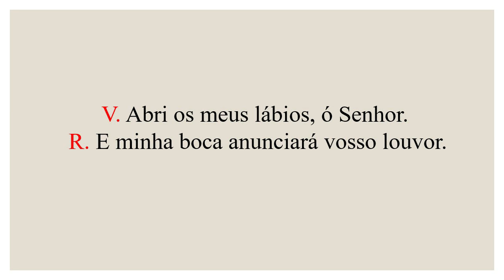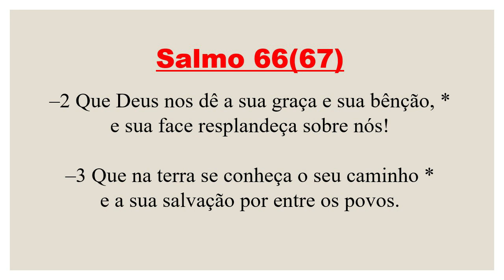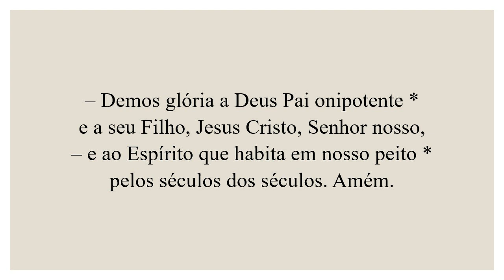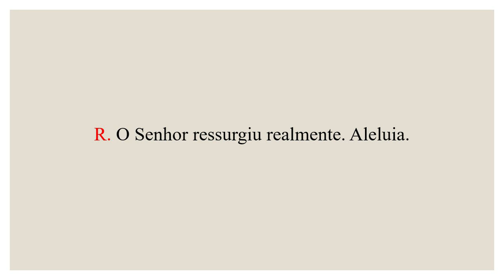Invitatório- 10 de Maio de 2022| 4ª Semana da Páscoa| 4ª Semana do Saltério